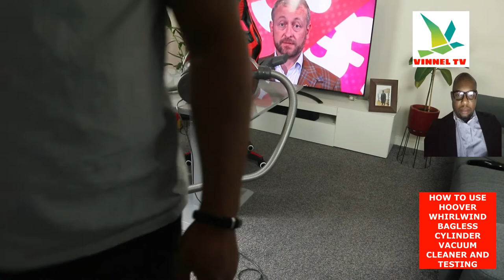HOW TO USE HOOVER WHIRLWIND BAGLESS CYLINDER VACUUM CLEANER AND TESTING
In this video I am doing the TESTING OF  HOOVER WHIRLDWIND VACUUM CLEANER. This gear is Compact bagless cleaning
Lightweight and easy to use and store
2-in-1 cleaning tool
All Hoover products are guaranteed for a minimum of 12 months; please register your appliance with Hoover. GREAT FOR ALLERGIES: The triple DUST-LOCK filtration system including a HEPA filter is designed to prevent dust from being released back into your home, and the simple lift-and-lock bin system offers quick and convenient emptying without releasing a big cloud of dust. (Amazon)